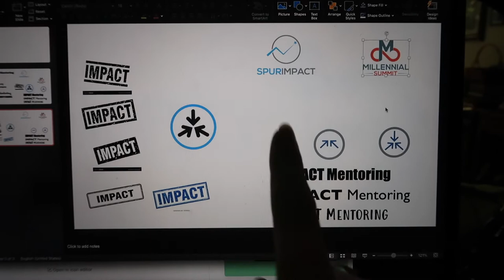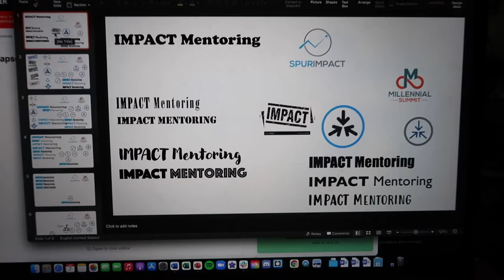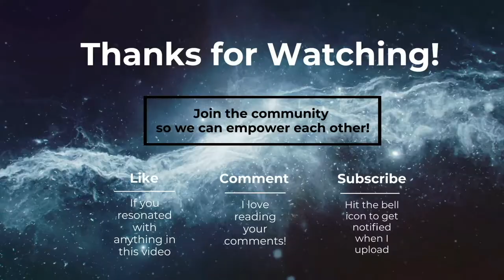Ch.85: My Reaction to Winning a Diana Award & I Finish Marie Kondoing My Sock Drawer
In the 85th chapter of our weekly vlogs, we “get our hike on” and experience the cicada swarm, feel empowered by using 10 foot long shears, are hired to be a mentor for a summer Schoolyard Ventures cohort, finish Marie Kondoing my sock drawer and Aurora helps by putting cat hair on all of my socks, reflect on being a mentor for the Schoolyard Ventures Achievement House program and how much I’ll miss my students, show the behind the scenes of working on the Impact Mentoring logo, and announce that I won a Diana Award (and talk about how difficult it is to count down from 30 in a video I had to submit…:P)!